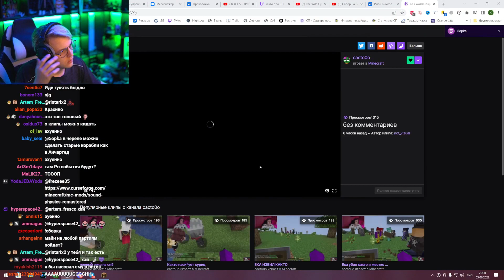[ #6 ] Пятёрка в Шоке от Черепа в Скале - Строят Лабораторию Мобов на